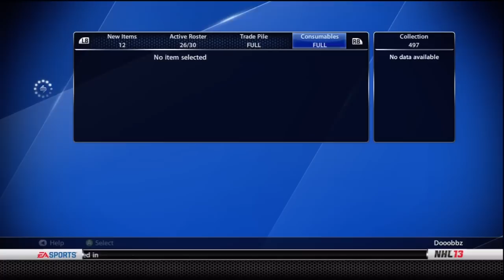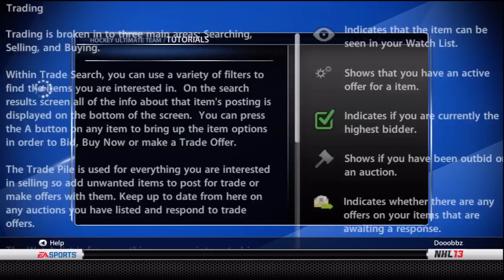NHL 13: HUT Pack Hunters Ep.16 ''Rare Player Pack Opening'' + Trade Day Results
Thanks for sending in the trades boys ! be expecting another trade day in a week.
Tags: NHL NHL12 12 EA easports sports hockey goal tutorial commentary 2bc  2bcproductions2bc johnny superbman the great domski nhl13 13  eashl elite pro amateur playoffs club games versus hut ultimate team shootout stanley xbox 360 playstation pc video tips tricks deke nhl 13 mega pack opening nhl 13 hut pack hunters
best nhl 13 player build eashl pro